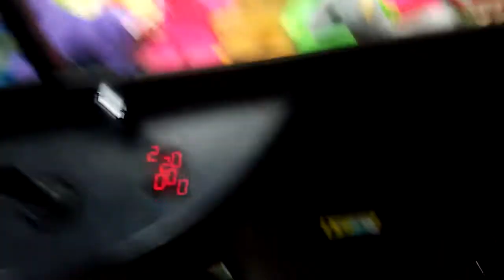JOURNEY TO THE VANDALIA CLAW MACHINE EPISODE 62 CRAZY WIN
THIS VIDEO WAS FILMED AT WALMART IN VANDALIA ILLINOIS A LOCATION I RARELY VISIT HERE I AM PLAYING ONE OF NENS BEAN BAG SHOPPES ONLY COMPLAINTS IS THE CLAW IS SUPER WEAK AND CLAW DOESNT CLOSE ALL THE WAY